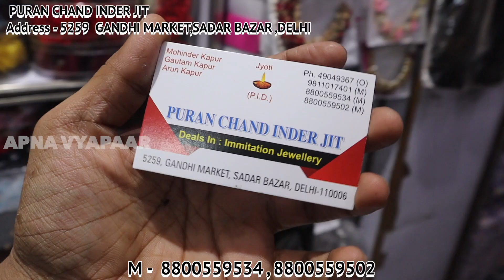CHEAPEST HAIR ACCESSORIES WHOLESALE MARKET IN DELHI | HAIR CLIPS HAIR BAND TIYARA , RUBBER BAND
Shop Name - Puran Chand Inder Jit ( Jyoti )
Address - Shop no - 5259 Gandhi Market, Sadar Bazar Delhi - 110006